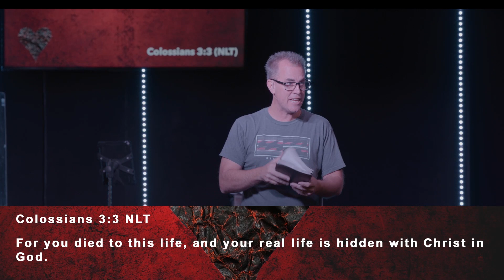I Identify As… | David Jackson | HilltopLHC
We hope you enjoy this message. It's all about Jesus, period!

You're invited to fill out a connection card. We'd love to know if you visited today, and if you have any requests that we can pray with/for you this week.

Attend church with us on Sundays at our Lake Havasu City campus 8:30am, 10am or 11:30am located at 3180 McCulloch Blvd N, or join us live

Sign up for our Flocknote texting app to receive updates and relevant information about Hilltop

We're also on Instagram & Facebook: HilltopLHC